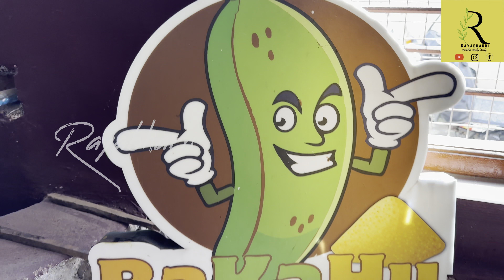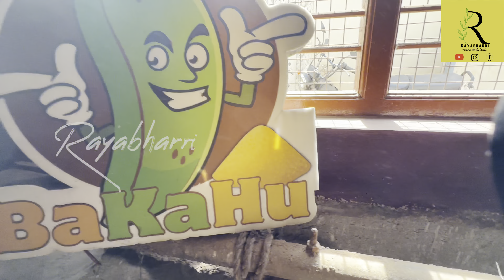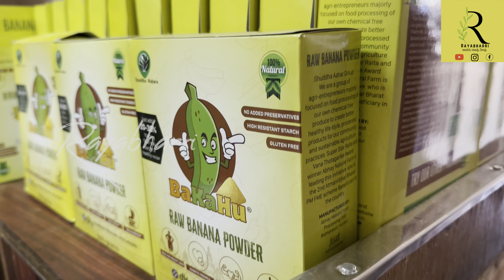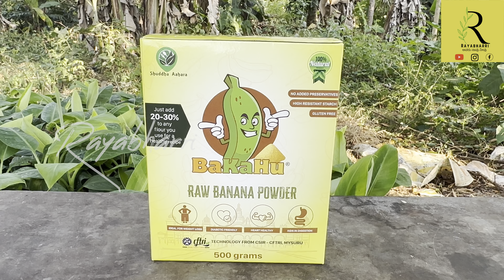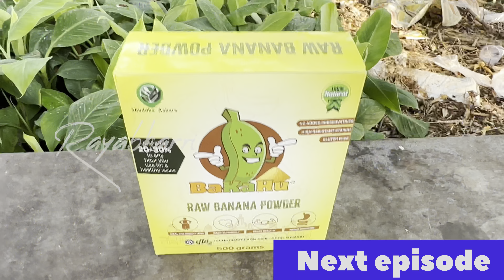ಈ ಹಿಟ್ಟು sugar ಹಾಗೂ heart attack ತಡೆಗಟ್ಟುವಲ್ಲಿ ಸಹಾಯಕಾರಿ | Naveen Kumar | Shishir | Vittal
In this vlog, we explore the benefits and uses of raw banana powder, a versatile and nutrient-dense ingredient that can add a boost of flavor and nutrition to a variety of recipes.

First, we start by introducing raw banana powder as an ingredient, and explain what it is and how it's made. We also touch on some of the key nutritional benefits of raw banana powder, such as its high fiber and potassium content, which can help to support digestion and heart health

Then, we take a look at the source of the raw banana powder, how it is sourced from  bananas and processed in various ways to create the fine powder.

Lastly, we end with some tips for using raw banana powder, including how much to use and how to store the powder once opened.

This vlog is perfect for those looking to learn more about raw banana powder, and how it can be used in their daily life. The simple incorporation of the powder, as well as the health benefits, make it a great addition to any pantry.

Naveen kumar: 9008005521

*SHUDDHA AAHAR GROUP*
Abhay Natural Food Processing Unit

Trade mark is " BaKaHu"

OFFICE ADDRESS
204, Gulmohar Nest
Gulmohar enclave road

Factory address is

110/1, Rathanpuri village and Post, Hunsur , Mysore District

Technology supported by CFTRI and NRC Banana Tirchi

I'm on Instagram as @shuddhaaahara. Install the app to follow my photos and videos.